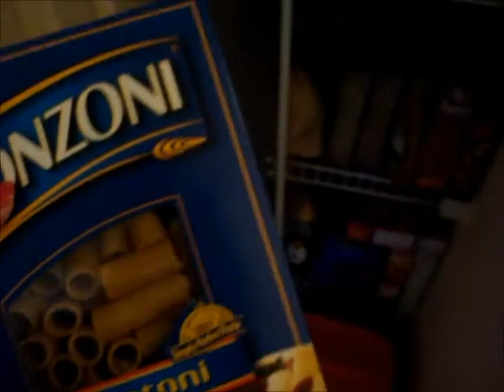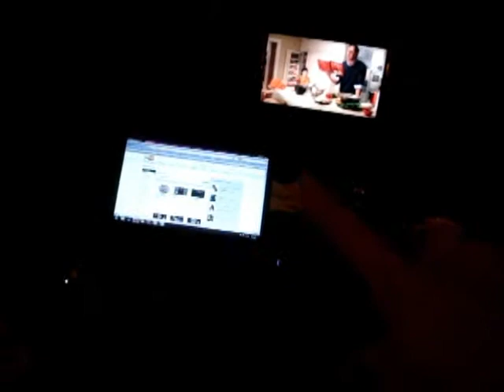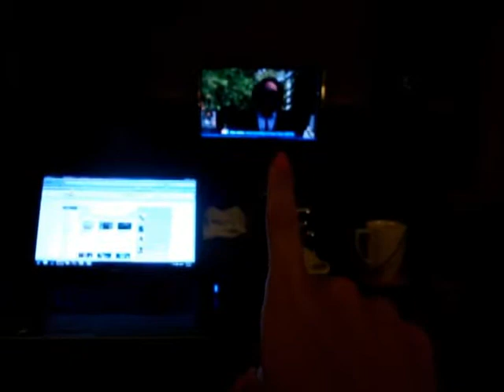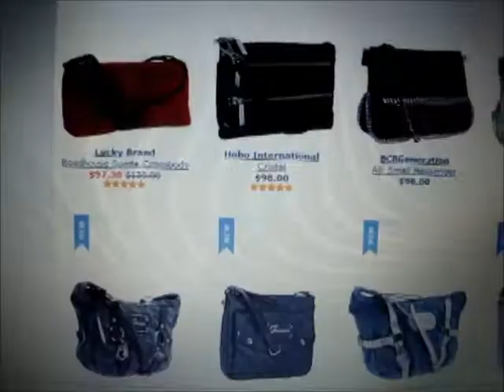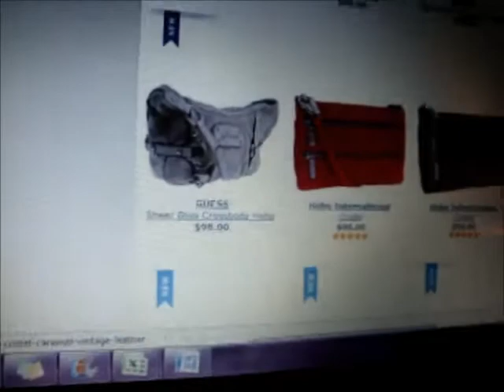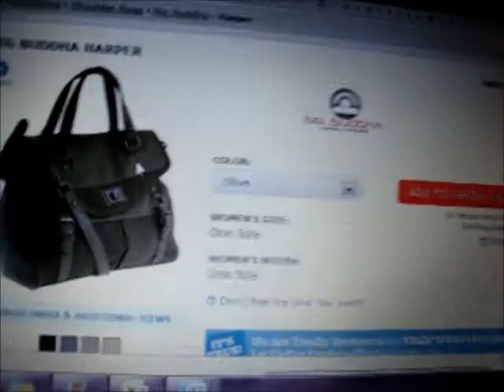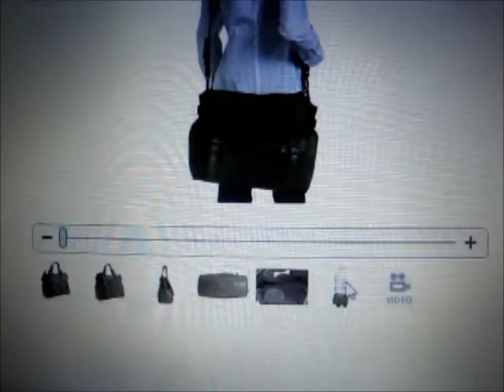Around with me 5